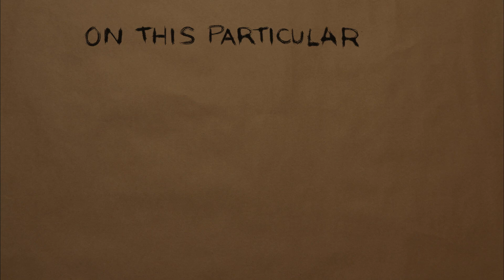Raleigh Animation - Blueforest Storytelling Video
Blueforest Studios is an integrated video production firm located in Raleigh, NC that serves the mid-atlantic region and beyond.  We specialize in very high end video featuring the RED camera that will deliver 4K and UltraHD footage - added to that we think that the story is the most important element to connecting with your audience. So there's a story in even the shortest TV spots that we create.  We love documentary style videos and are starting to work on our own long form documentary about Autism and how it affects families.

Blueforest Studios is a video production company located in Raleigh NC.